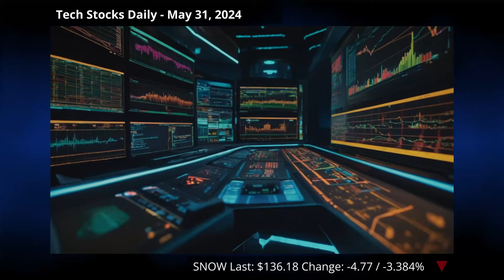Snowflake's AI Gamble and Data Breach Drama: Will It Pay Off?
🤖 Tech Stocks Daily - May 31, 2024 🤖

Snowflake's stock dropped 4.19% following reports of a data breach, raising investor concerns about data security. Despite a 33% revenue increase in Q1, earnings per share missed estimates, and profit margin forecasts have been downgraded due to heavy AI infrastructure investments. Mixed market sentiments, highlighted by significant options trading, reflect uncertainty. Analysts are cautiously optimistic due to Snowflake's strong customer base and ambitious AI integration plans. However, lofty valuations and slim profit margins pose substantial risks.